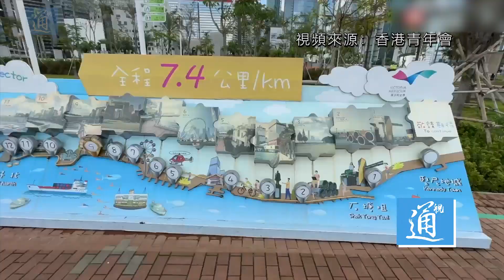2022國慶|賀國慶 香港青年齊心跑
為慶祝中華人民共和國成立73周年，由香港青年會主辦、28RUN合辦、華潤資本潤維創坊協辦的“青年新動能 國慶齊心跑”活動在10月2日進行首次“齊心打氣日”。國慶